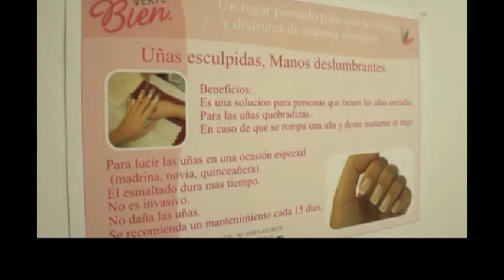La Marquesina n° 312 2/4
Nos acercamos nuevamente por Timodella, porque tienen una excelente opción para ofrecer a novias y quinceañeras en uñas esculpidas y pestañas postizas, mirá esta nota!